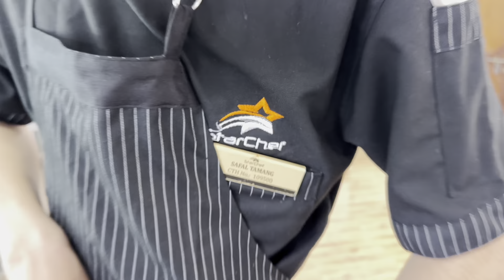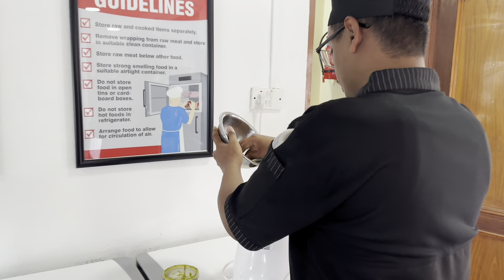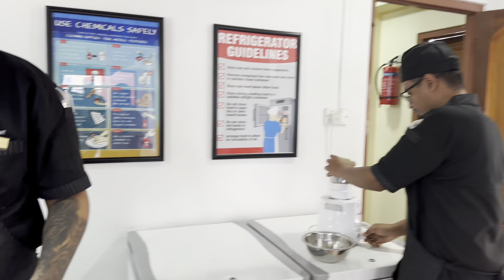Starchef! Leading the Culinary Education in Nepal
Join us as we whip up a delicious batch of Nasi Goreng, Indonesia’s famous fried rice! 🍚 Packed with flavors from shrimp, chicken, and vibrant veggies, this dish is a must-try.
Follow our easy steps to create this tasty, aromatic meal at home. Perfect for dinner or lunch!